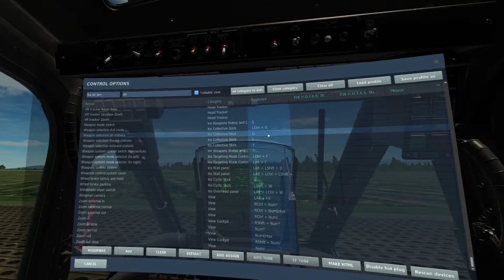[DCS: Ka-50] 退役フライトシマーのフライトログ 253 ポンコツ向け対戦車ミサイルの撃ち方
わかるよな？w
ロックして撃って、撃破した後とか、ロックした状態でやっぱり違う目標とか微調整したいとかでShakval動かしたい時とかは、Uncage押さないとShakval動かせないからな。